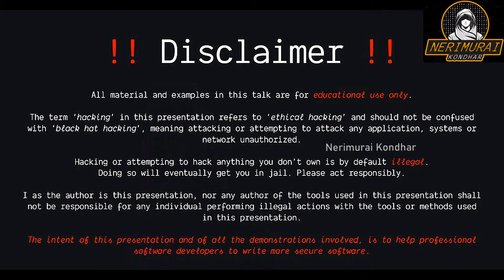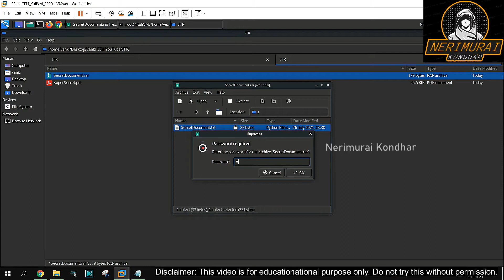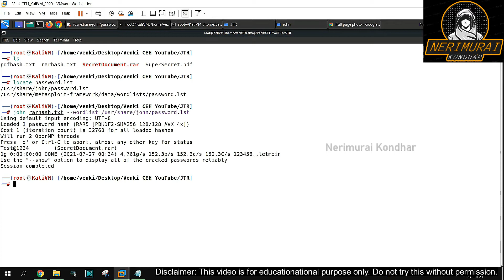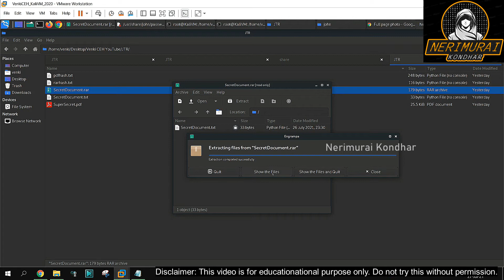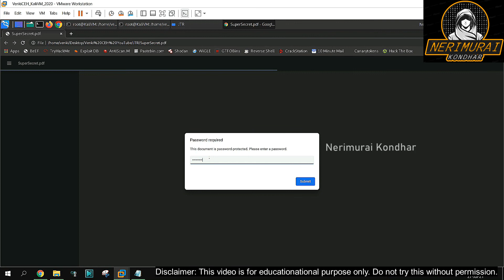WINRAR password remover | How to crack RAR password? | Forgot PDF/RAR file Password? | Crack free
How to crack PDF Password? | How to crack RAR? | Forgot PDF/RAR file Password? | Crack password free | pdf password remover | RAR password remover | John the Ripper password crack | Demo 2021